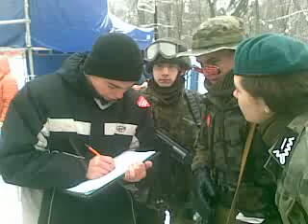Akcja obywatelska na rzecz trasy S9 Radom-Rzeszów - 10-01-2010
Akcja obywatelska na rzecz wpisania drogi ekspresowej S9 do dokumentu określającego docelową sieć dróg ekspresowych i autostrad w Polsce - zbieranie podpisów pod petycją przez wolontariuszy Stowarzyszenia Kocham Radom, 10 stycznia 2010 r.